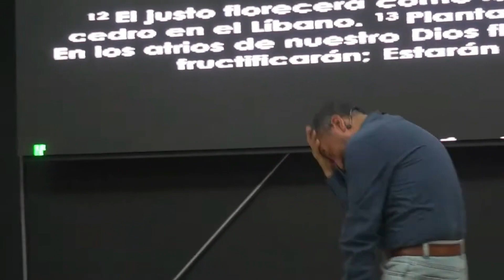EDIFICANDO CORRECTAMENTE / PREDICACIÓN CRISTIANA